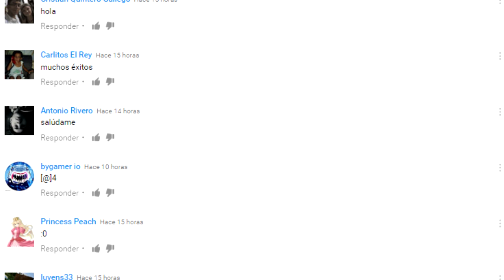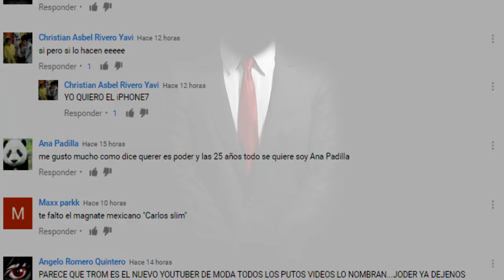¡PERTURBADOR! GRANDES GENIOS que CONSUMÍAN DR0G4S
¡PERTURBADOR! GRANDES GENIOS que CONSUMÍAN DROGAS

3.- SIGUENO EN NUESTROS FACEBOOK

Ya somos más de 470,359   almas suscritas y unidas en TOP SIX